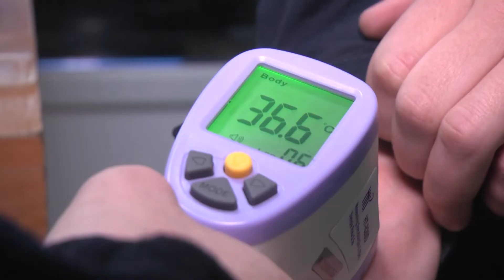Щеплення від COVID-19 рятують життя!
COVID-19 обмежив нашу свободу. Крім того, страшна хвороба продовжує забирати життя наших рідних та близьких. Рятувальники ДСНС своїм прикладом закликають українців вакцинуватися, аби мати можливість жити і працювати без карантинних обмежень. З цією метою в усіх територіальних підрозділах Служби порятунку розпочалася інформаційна кампанія «Ми вакциновані!».
На сьогодні вже більше 70% рятувальників та працівників ДСНС отримали обидві дози вакцини і збільшили свої шанси перенести хворобу у більш легкій формі, або ж взагалі уберегтися від неї. Саме тому ми нагадуємо: якщо ви так само прагнете повернутися до нормального життя, де немає страху за здоров’я своє та своїх рідних – вакцинуйтесь! Завітайте до найближчого пункту щеплень і не дайте пандемії шансів ще більше вкоренитися в наше сьогодення!
Пам’ятайте, кожна з вакцин від COVID-19 ефективно запобігає тяжкому перебігу хвороби й рятує життя.